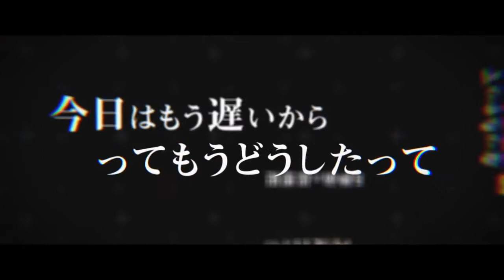【電夢マキ】スーサイドリピーター【UTAUカバー】+UST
Support me!

uhm, hey, another ust
this time i usted the harm too ;w;

- Credits
Namu (music, lyrics)
Kuma (SE)
Kyura (illust)
ke-sanβ (video)